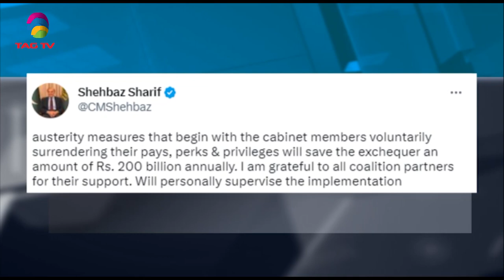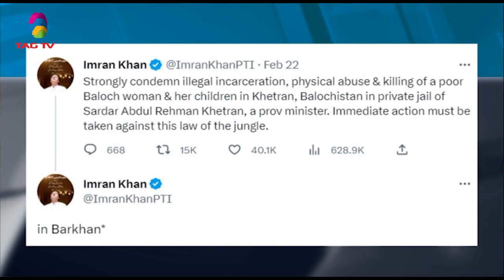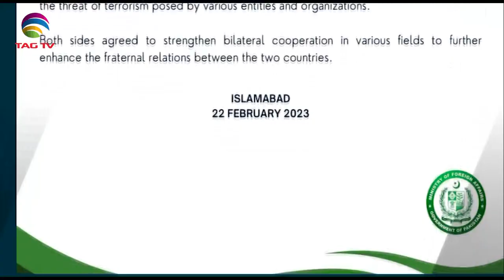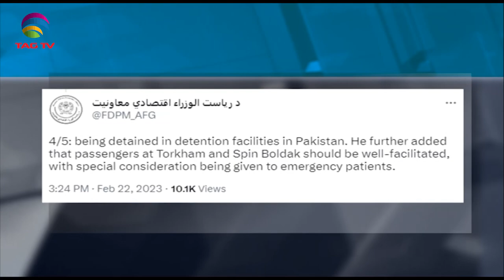South Asian Newsline, February 23, 2023